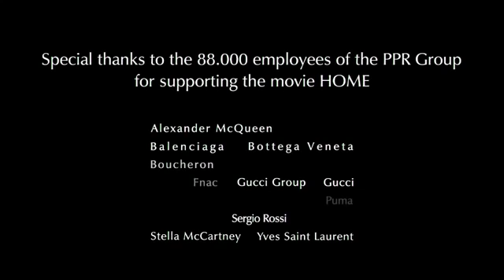Home 2009 Trailer